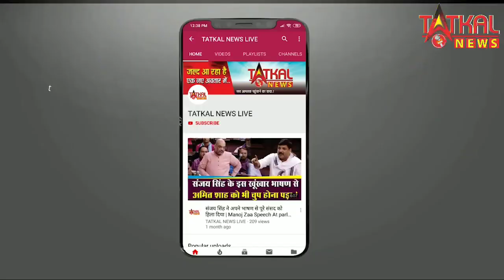नागपुर_पेट्रोल और डीज़ल के बढ़ती कीमतों को लेकर AIMIM पार्टी ने कलेक्टर ऑफिस में किया धरना प्रदशन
पेट्रोल और डीज़ल के बढ़ती कीमतों को लेकर MIM पार्टी ने कलेक्टर ऑफिस में किया धरना प्रदशन  || TATKALNEWSLIVE